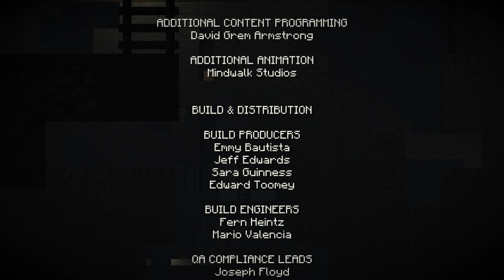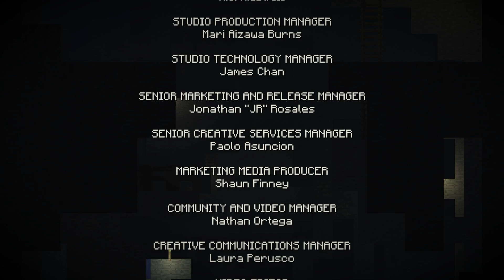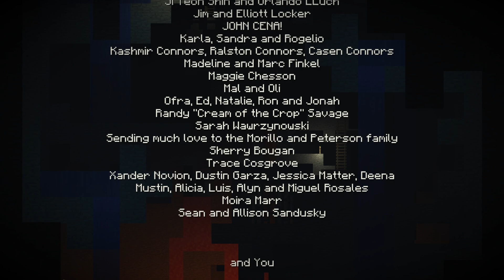Minecraft Story Mode: Episode 3: Am allerletzten Ort( PC ),Story-Walkthrough, English/dt. Untertitel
Der gesamte Story - Inhalt der 3. von 8 Episoden des PC - Spieles : " Minecraft Story Mode " .